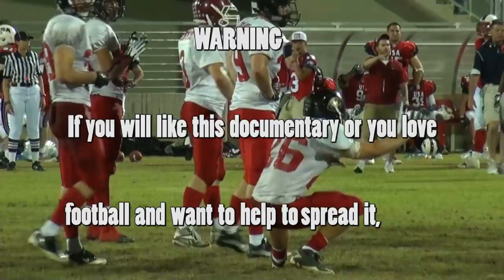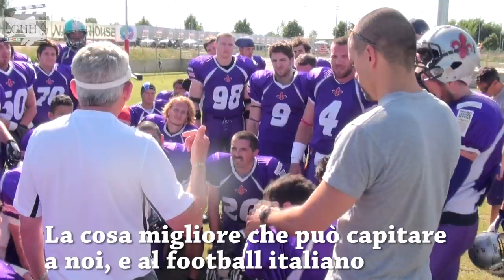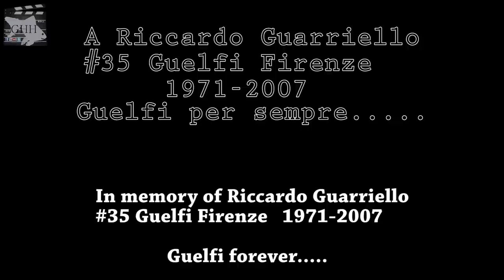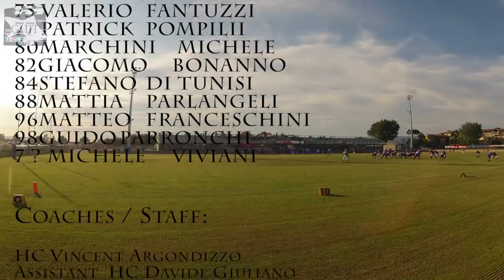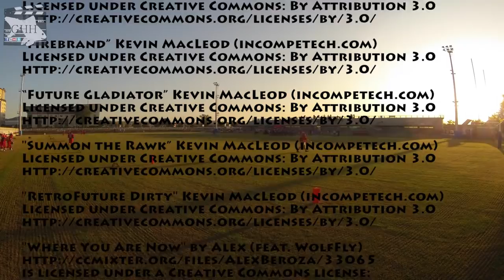Four Helmets in Florence By Lorenzo Ciani [Full Movie] 1080p HD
The italian director Lorenzo Ciani has made ​​this documentary to remind the emotions of international football tournament "Four Helments",  which took place in Florence on July 2012.

Filmed with:  Sony HXR-MC50E  and  a GoPro Hero 2 for the time lapse effect.

To contact Lorenzo Ciani:

Quest'opera è stata rilasciata con licenza Creative Commons Attribuzione - Non commerciale - Non opere derivate 3.0 Italia. Per leggere una copia della licenza visita il sito web o spedisci una lettera a Creative Commons, 171 Second Street, Suite 300, San Francisco, California, 94105, USA.